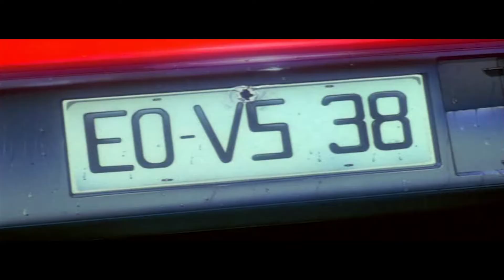Ghost In The Shell (1995) AMV // A$AP Rocky - Keep It G // STVND OR DIE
From 1995's Ghost In The Shell distributed by Shochiku. Directed by Mamoru Oshii.

Music by A$AP Rocky: "Keep It G" off of Live. Love. ASAP